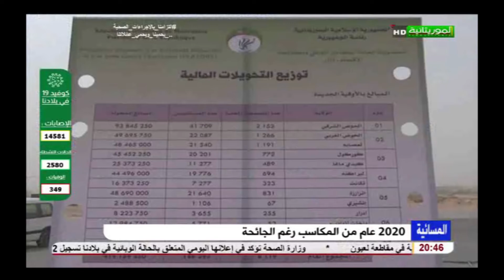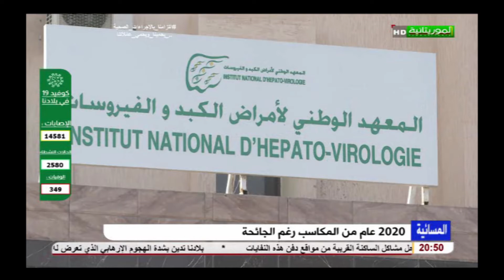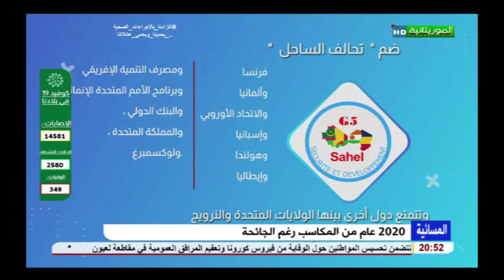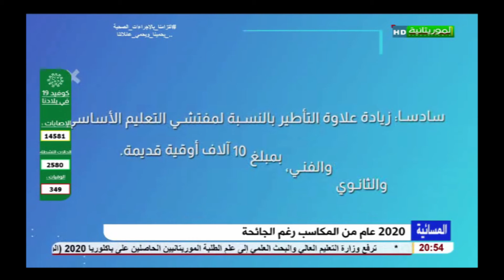2020عام من المكاسب رغم الجائحة